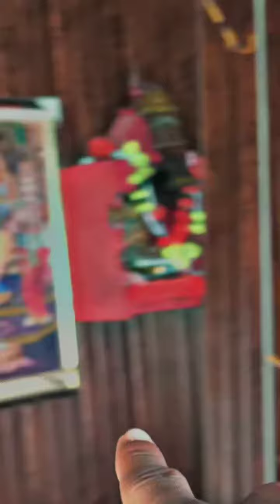Work on Sungal Morh Rama Palace Main office decoration on PVC.....At Akhnoor 🏠